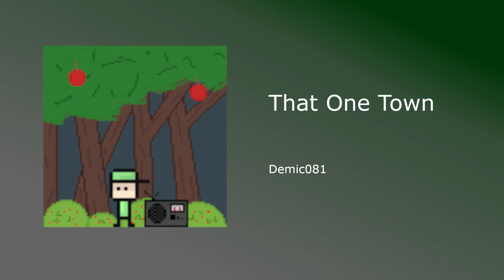That One Town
Yet another song made for Splats game! This time its the song for the town where you meet all the peoples characters from the discord.

Make sure to give splats channel a look, he makes some awesome content including more music